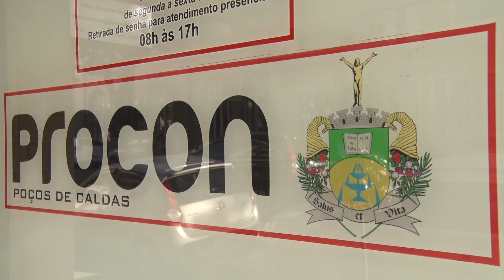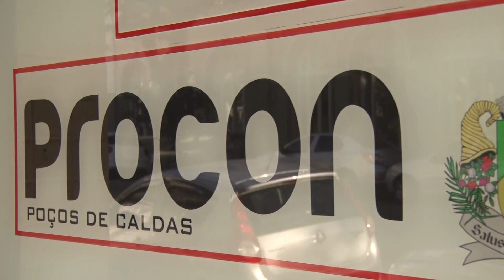GOLPE USANDO NOME DO PROCON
O Procon de Poços alerta os comerciantes sobre e-mails falsos em nome do órgão de defesa do consumidor.